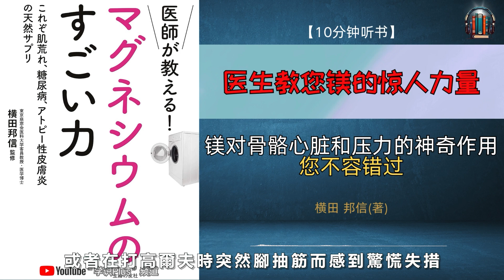"镁对骨骼、心脏和压力的神奇作用，您不容错过！"🌟【10分钟讲解《医生教您镁的惊人力量》】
[视频简介]

在本期视频中，我们将为大家介绍《医生教您镁的惊人力量》这本书，深入探讨镁这一矿物质对健康的重要性。
镁不仅广泛应用于工业产品中，还在日常饮食中扮演着不可或缺的角色。
你知道镁对我们的身体有着哪些神奇的益处吗？
通过摄入足够的镁，不仅能支持骨骼健康、改善血糖控制、增强肌肉功能，还能缓解压力、预防抽筋和改善睡眠质量。
镁不足带来的健康问题：如何识别镁缺乏引发的常见病症，如糖尿病、高血压、骨质疏松症等。
镁的神奇力量：如何通过合理饮食和镁浴，最大化镁对身体和皮肤的益处。
此外，我们还分享了一些富含镁的食物和日常摄取镁的小贴士，帮助大家有效补充镁，改善健康。

【亚马逊链接】
医師が教える！マグネシウムのすごい力